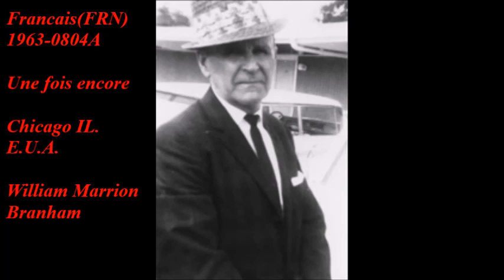Francais(FRN)1963-0804A Une fois encore Chicago IL. E.U.A. William Marrion Branham